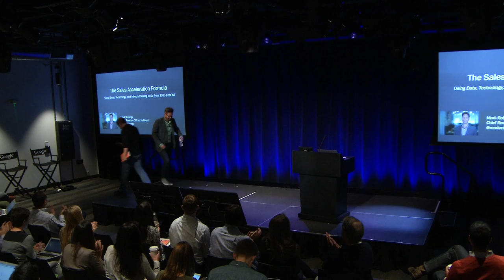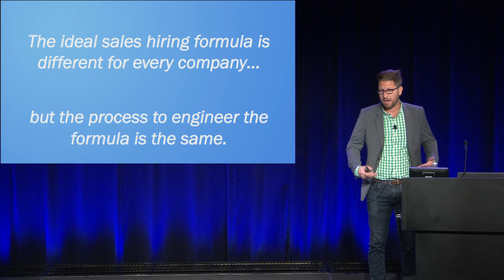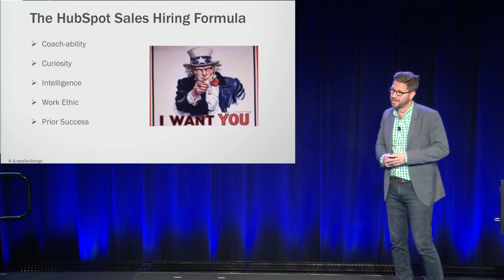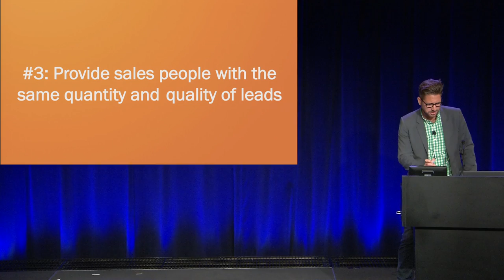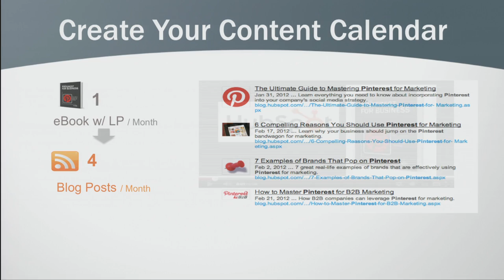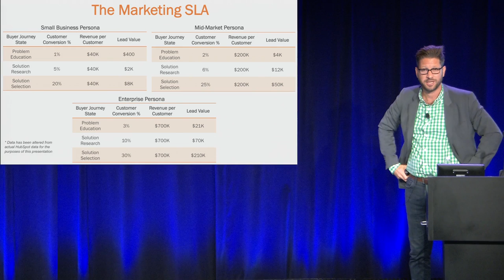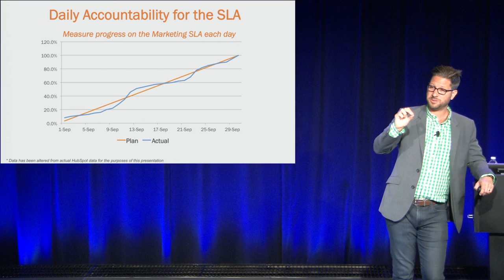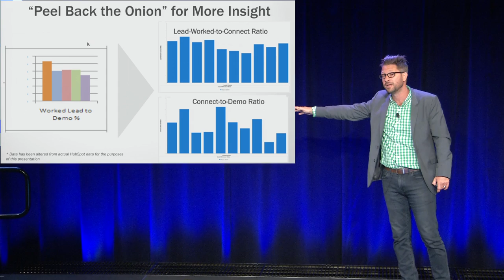The Sales Acceleration Formula | Mark Roberge | Talks at Google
Mark Roberge, Chief Revenue Officer of HubSpot, visited Google's office in Cambridge, MA to discuss his book, "The Sales Acceleration Formula: Using Data, Technology, and Inbound Selling to go from $0 to $100 Million".

Mark Roberge served as HubSpot's SVP of Worldwide Sales and Services from 2007 to 2013, during which time he increased revenue over 6,000% and expanded the team from 1 to 450 employees, using the methods he describes in the book